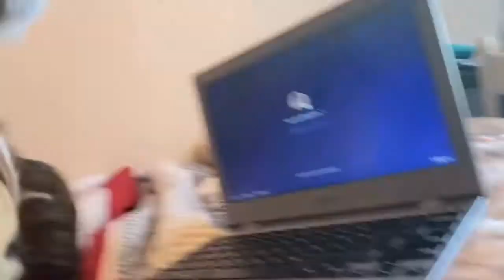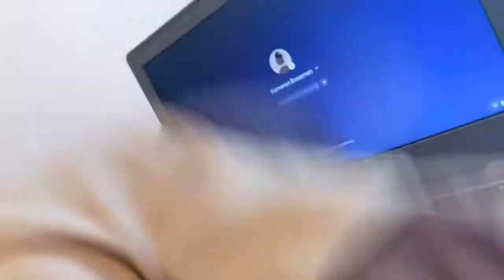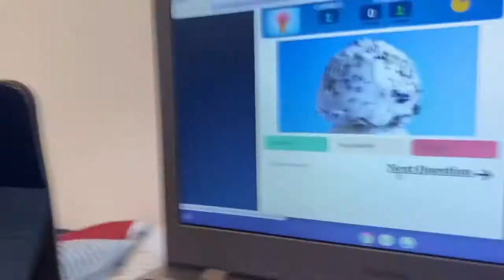Rex And Douglas’s School Part 4